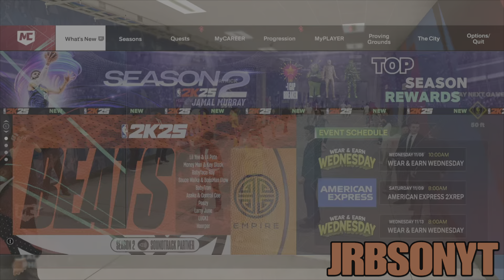*FASTEST* UNLIMITED VC GLITCH IN NBA 2K25 MY CAREER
Nba2k25
Nba2k25 gameplay
Nba2k25 my career,
Nba2k25 neighbourhood,
Nba2k25 codes
2k25locker codes,
2k25 active locker codes,
2k25 unlimited vc method,
2k25 best vc glitch,
2k25 99 overall glitch,
Nba2k25 vc hack,
Nba2k25 vc hack ps4,
Nba2k25 ps5,
Nba2k25 active my career locker codes,
2k25 vc spending spree,
Nba2k25myteam vc glitch,
Nb2k25 unlimited vc glitch,
Nba2k25 99 overall glitch,
Nba2k25 hoe to get 99 overall,
Nba2k25 unlimited vc hack